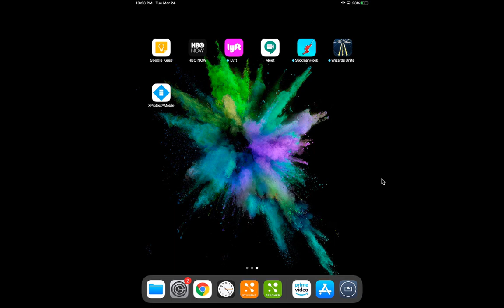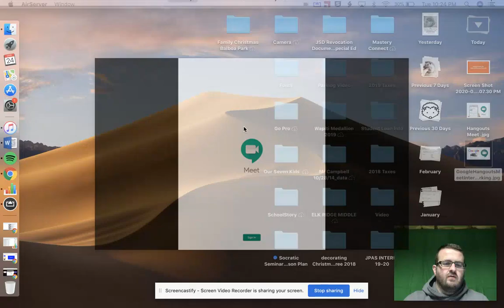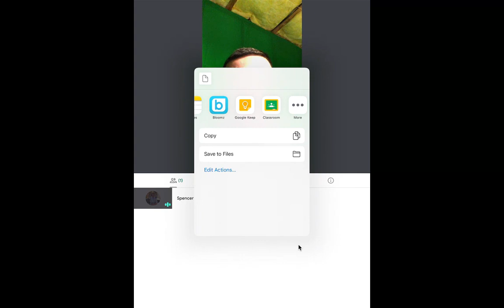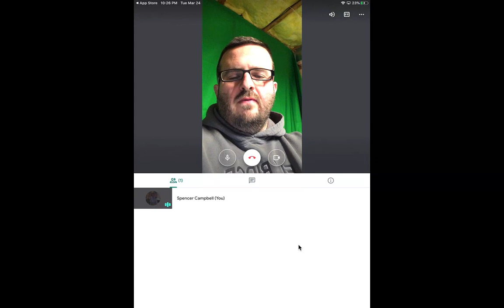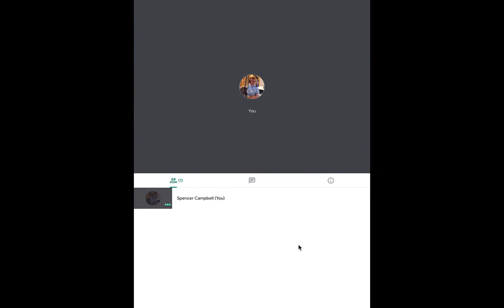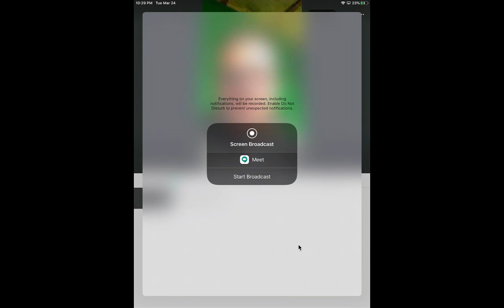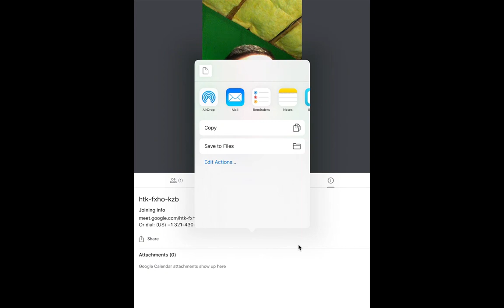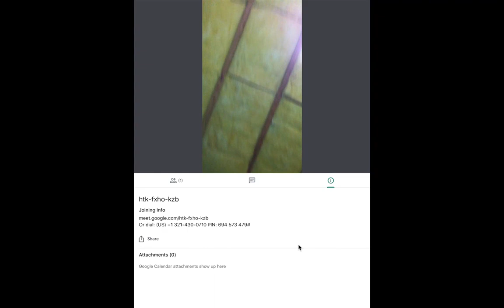How to use Google Meet on Ipad Tutorial (2020)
How to use Google Meet on Ipad. A step by step tutorial on how to use Google Meet on your Ipad. Thanks for stopping by, I hope you found value in this tutorial.